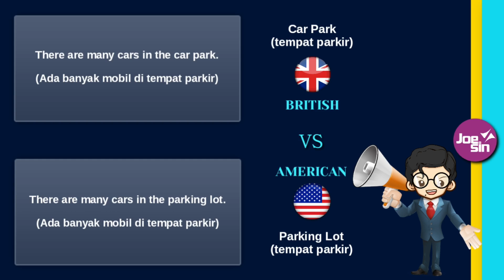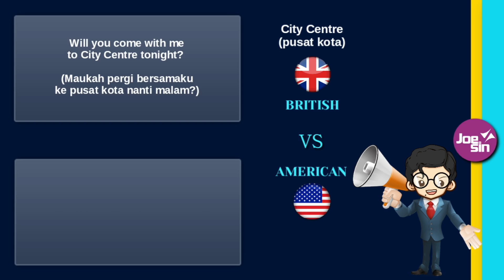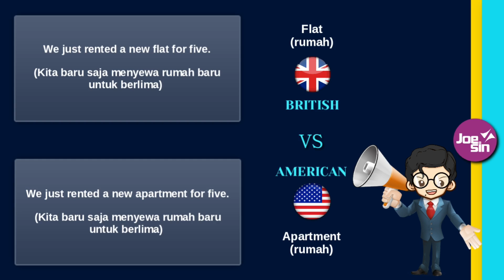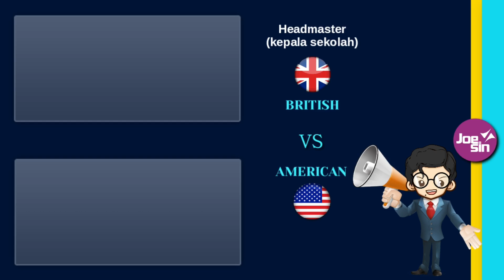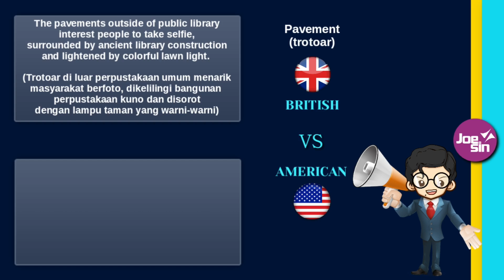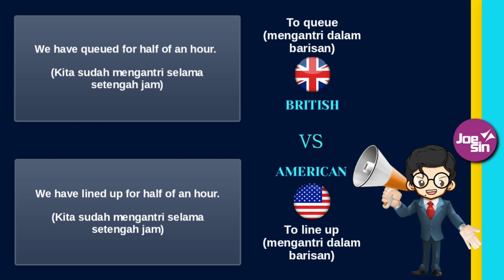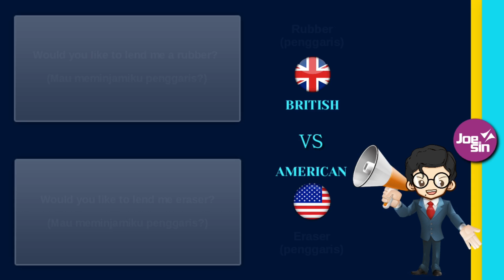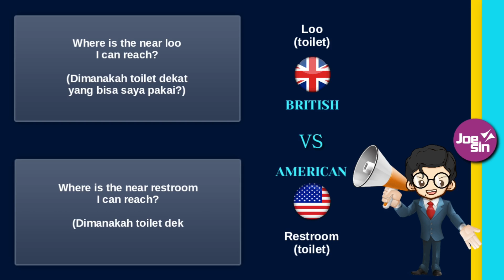Perbedaan Kosa Kata dalam AMERICAN dan BRITISH English | Joesin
Video ini memberikan perbedaan kosa kata dalam bahasa Inggris British dan American.
Jangan lupa lihat playlist; untuk kosakata bahasa Inggris lebih banyak.